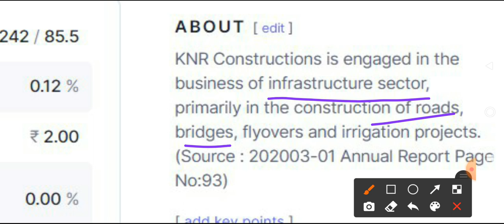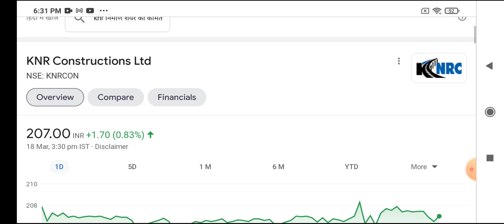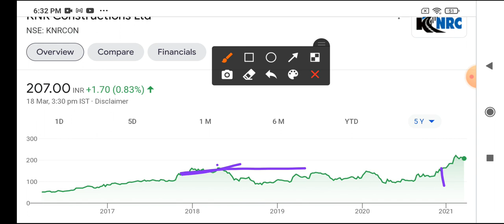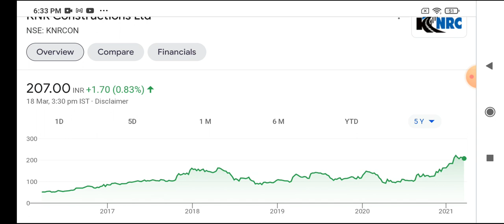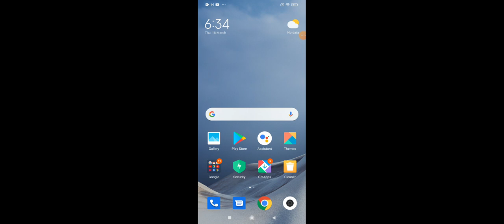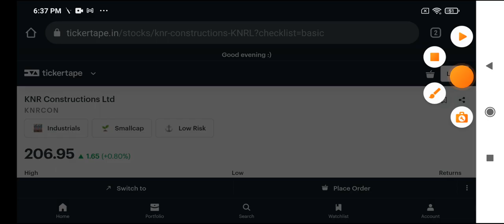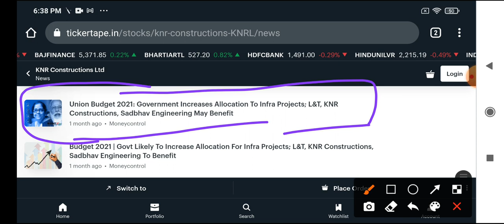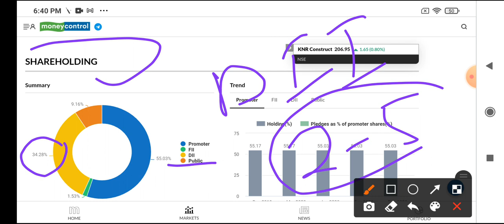गिरते बाजार में रखे इस STOCK में नज़र - BEST STOCK TO INVEST NOW IN 2021 FOR LONG TERM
Stock name: - KNR Constructions Ltd
 BSE: 532942 NSE : KNRCON